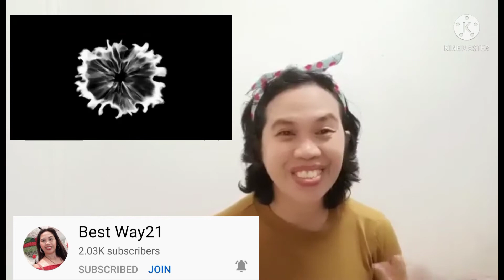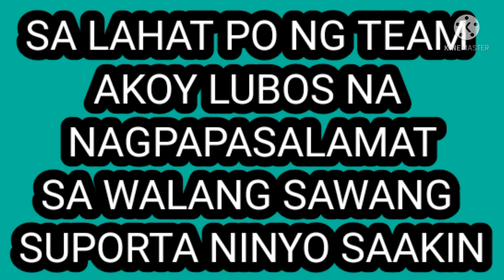33 years exist this world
33 years exist this world and greetings from yt friend